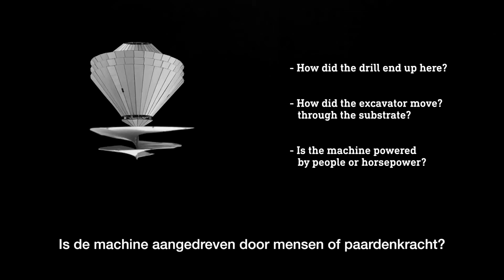PURC 94 "Leonardo da Vinci secret"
In 2019 it will be 500 years since that Leonardo da Vinci died. What many do not know is that Leonardo da Vinci inventor of the first excavator.